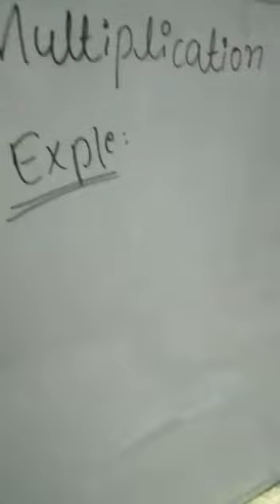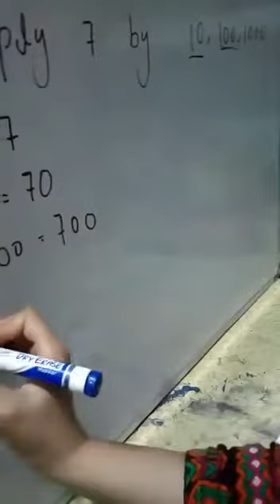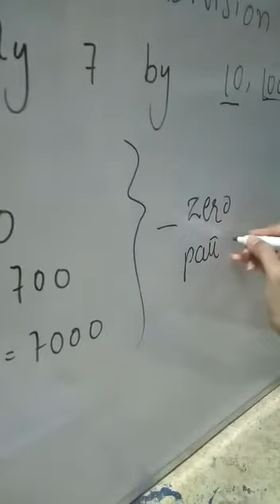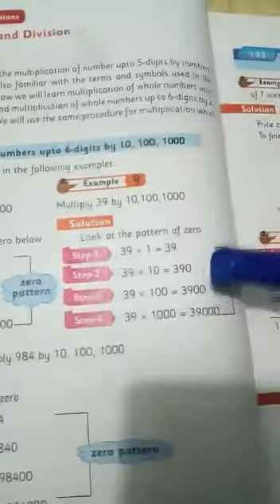CLASS V MATHS PART 1 Page no 12 to 16